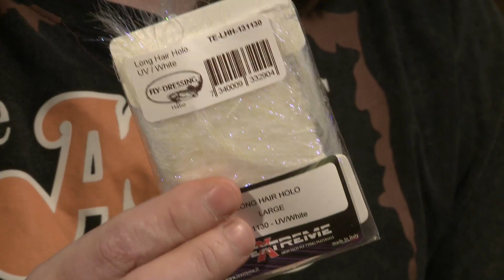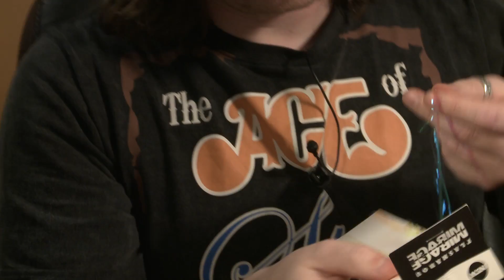Tie TV - Ezza Long Hair - Tobbe Hedin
I den här episoden av Tie TV visar Tobbe Hedin oss hur man binder en "Ezza Long Hair".